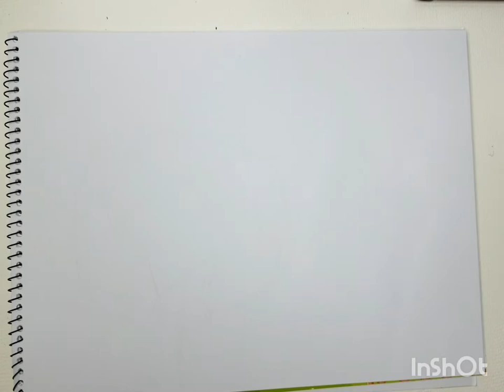Kingfisher on the Lotus : Color Pencil drawing - Nobels Art Class